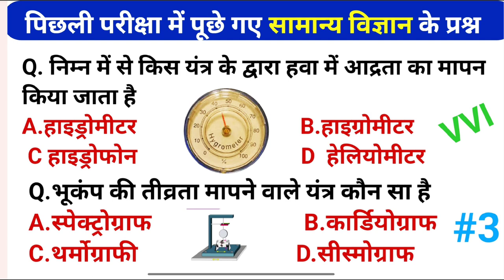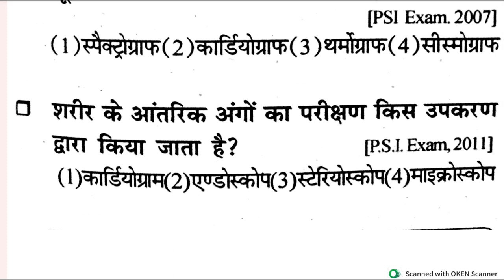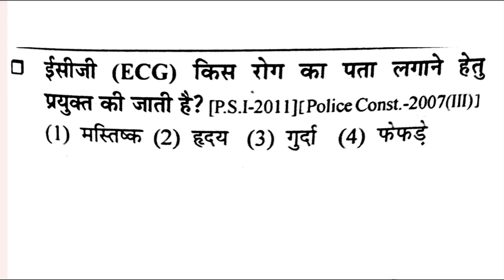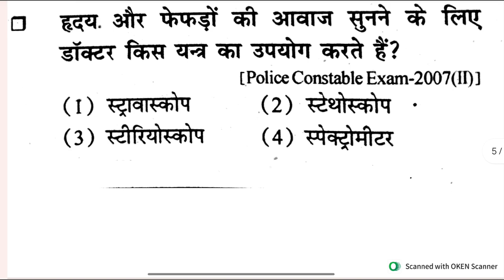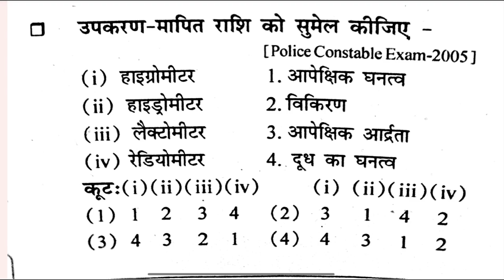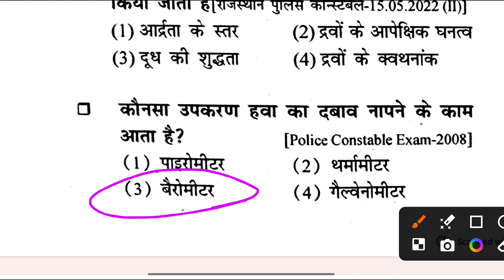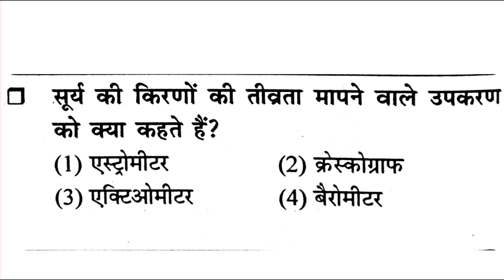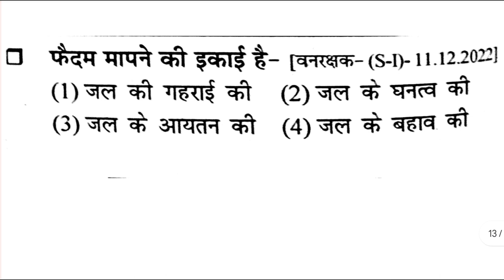जनरल साइंस प्रीवियस ईयर क्वेश्चन genral science previousyearquestion part3 सामान्य विज्ञानप्रश्न